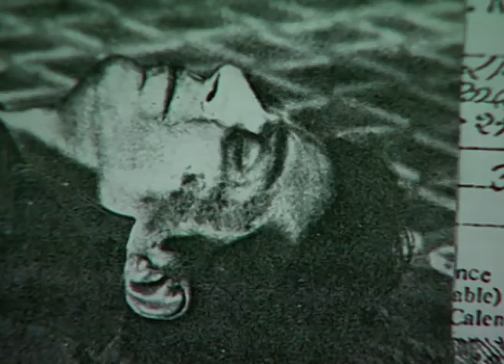Anhonee | अनहोनी | Horror Hindi TV Serial | Ep - 13 | Best Scene | ZeeTV